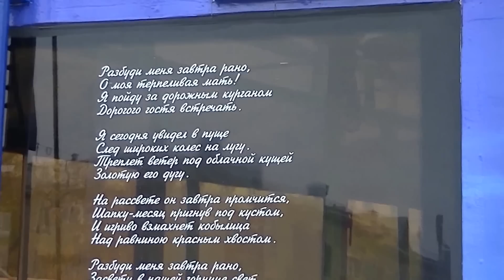На параде троллейбусов (24.10.15)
Москва, Фрунзенская Набережная. 24 октября 2015 года.